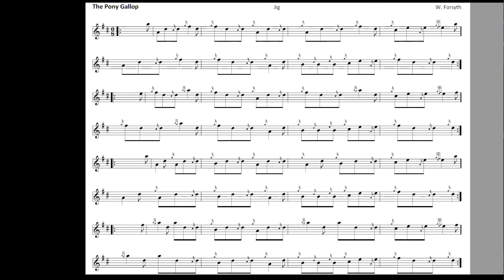The Pony Gallop 68 Jig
Play your practice chanter at a slower beats per minute learning pace. Pipe Major Foster of the Saanich Peninsula Pipe Band of Victoria BC leads from a Zoom recording of a band practice, with the music displayed on screen. In some cases the tune is repeated for additional practice.